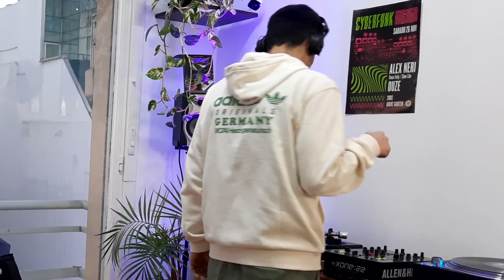TO11 | Cyberwax Crates | In-Store session